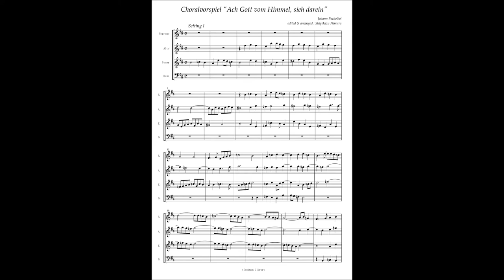Johann Pachelbel, Choral prelude "Ach Gott vom Himmel, sieh darein" Setting 1